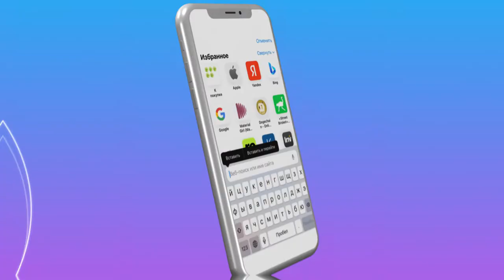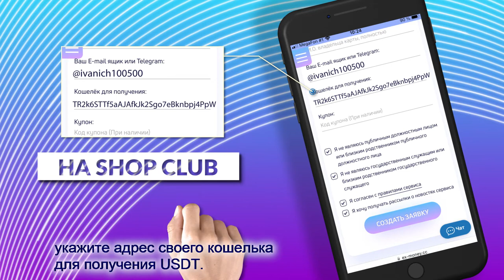Как купить криптовалюту через обменник банковской картой - Анимационный ролик с мокапами телефонов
Создаем анимированные ролики - реклама, презентация - на заказ, любой продолжительности и направленности
3d 2d Анимация на Заказ